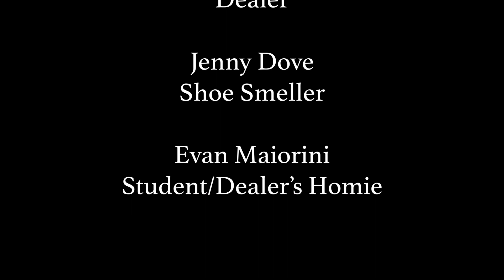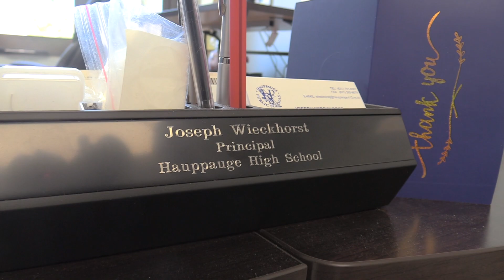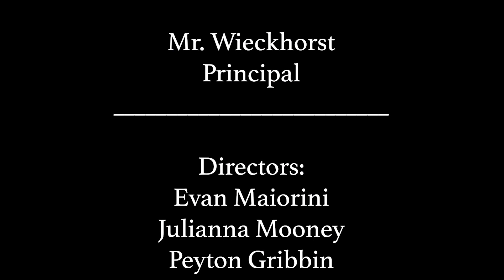Dude Where’s My Shoe (Hauppauge IB Film)